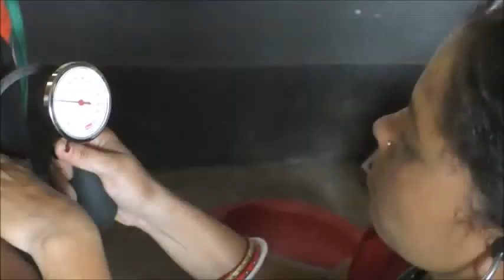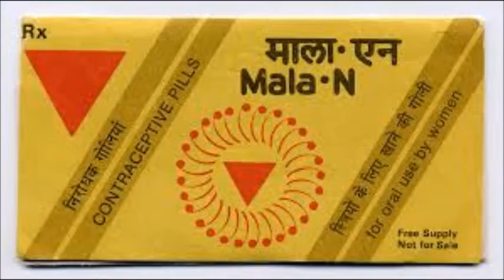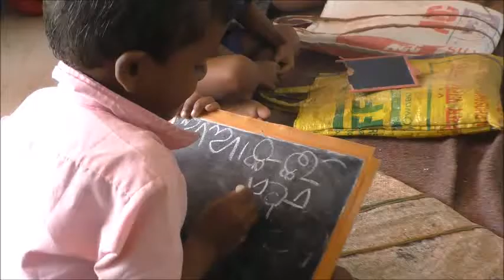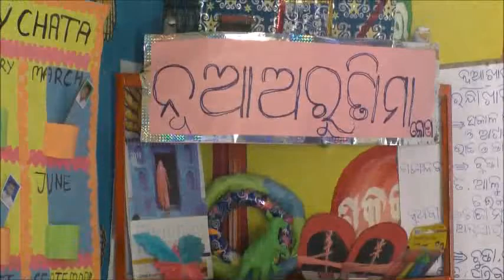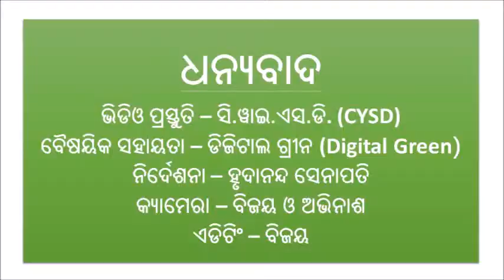Services offered in AWCs_SAMVAD_Odia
This video would highlight the importance AWC and various government services offered in AWCs.